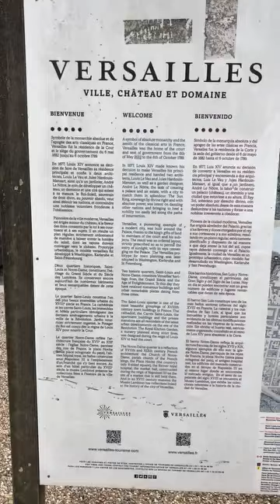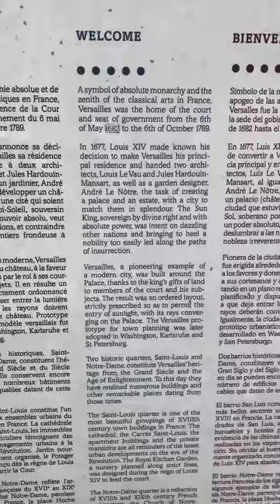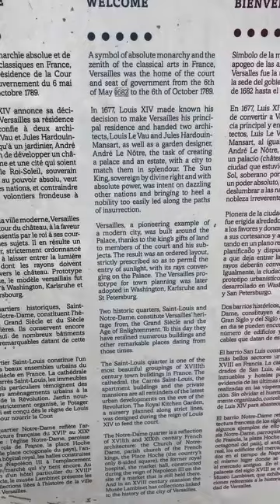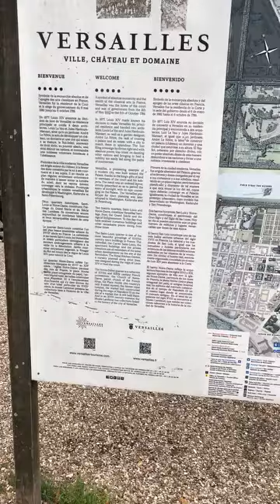Versailles, France 2024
Versailles, France